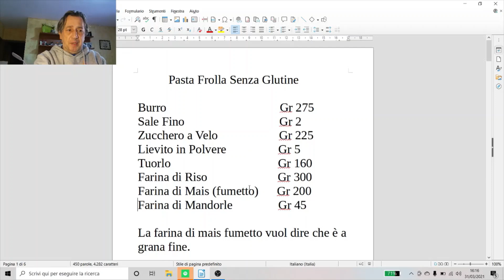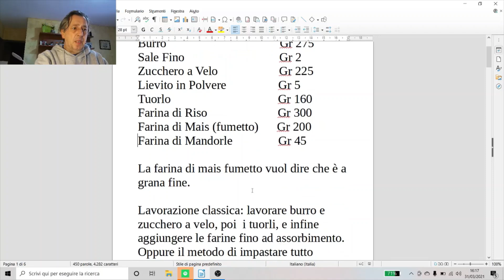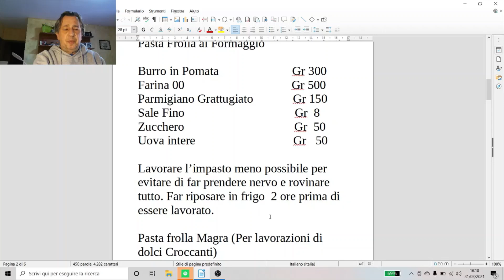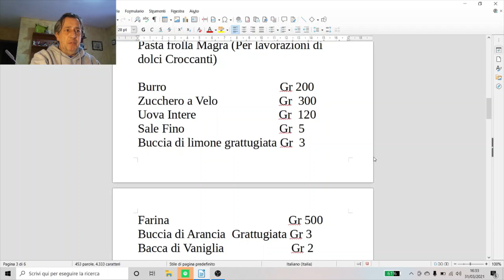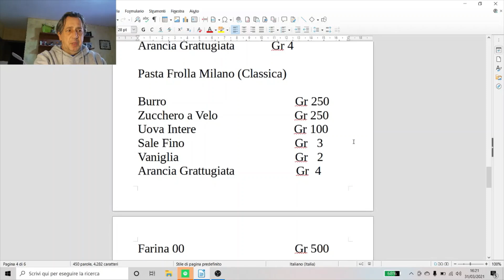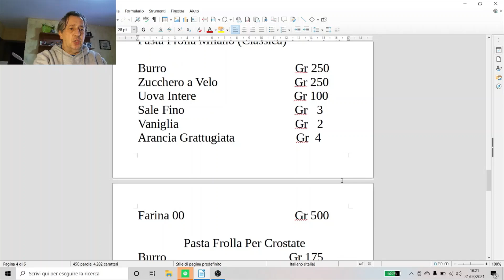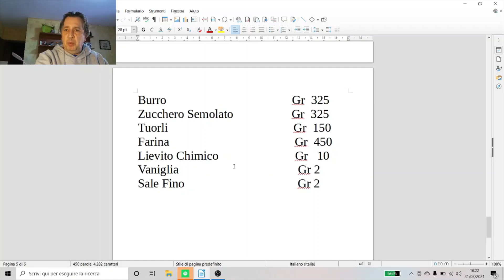Ricette Frolle di Tutti i Tipi - Corso di Pasticceria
Interessantissimo video dove ho scritto e spiegato le ricette frolle di tutti i tipi, così abbiamo a disposizione tutto ciò che riguarda il discorso paste frolle nel nostro corso di pasticceria.
 Pasta Frolla Senza Glutine
Burro                                     Gr 275
Sale Fino                               Gr 2
Zucchero a Velo                    Gr 225
Lievito in Polvere                 Gr 5
Tuorlo                                   Gr 160
Farina di Riso                       Gr 300
Farina di Mais (fumetto)      Gr 200
Farina di Mandorle               Gr 45

La farina di mais fumetto vuol dire che è a grana fine.

Lavorazione classica: lavorare burro e zucchero a velo, poi  i tuorli, e infine aggiungere le farine fino ad assorbimento.
Oppure il metodo di impastare tutto insieme (come nel mio video) però dovremmo mettere il burro in pomata.
Questo vale per tutte le ricette che vi metterò qui.

Pasta Frolla al Formaggio
Burro in Pomata                        Gr 300
Farina 00                                   Gr 500
Parmigiano Grattugiato          Gr 150
Sale Fino                                    Gr  8
Zucchero                                    Gr  50
Uova intere                                Gr   50

Lavorare l’impasto meno possibile per evitare di far prendere nervo e rovinare tutto. Far riposare in frigo  2 ore prima di essere lavorato.

Pasta frolla Magra (Per lavorazioni di dolci Croccanti)
Burro                                     Gr 200
Zucchero a Velo                   Gr  300
Uova Intere                           Gr  120
Sale Fino                               Gr  5
Buccia di limone grattugiata Gr  3
Farina                                         Gr 500
Buccia di Arancia  Grattugiata Gr 3
Bacca di Vaniglia                       Gr 2

Pasta Frolla alle Nocciole
Burro                                      Gr 225
Zucchero a Velo                    Gr 275
Sale Fino                                Gr   3
Pasta di Nocciole Pura         Gr 55
Uova Intere                            Gr  100
Polvere di Nocciole Tostate  Gr  130

Pasta Frolla al Pistacchio
Burro                                    Gr 275
Uova Intere                          Gr 110
Polvere di pistacchio            Gr 160
Per la Frolla alle mandorle fare la stessa ricetta di quella al pistacchio, sostituendo la polvere di pistacchio alla polvere di mandorle.

              Pasta Frolla al Cacao
Burro                                 Gr 300
Cacao Amaro                     Gr  40
Tuorli                                 Gr  90
Farina 00                            Gr 465
Arancia Grattugiata            Gr 4

Pasta Frolla Milano (Classica)
Burro                                          Gr 250
Zucchero a Velo                         Gr 250

               Pasta Frolla Per Crostate
Burro                                        Gr 175
Zucchero Semolato                  Gr  175
Limone Grattugiato                  Gr  3
Latte Intero                               Gr  120
Lievito Chimico                        Gr  7

                     Frolla per Fondi

Farina 00                                  Gr 650
Burro                                        Gr 400
Zucchero a Velo                       Gr  260
Tuorlo                                       Gr  120
Sale Fino                                  Gr    4
Vaniglia                                    Gr    2
Limone grattugiato                   Gr    4

                   Frolla Bretone
Burro                                         Gr  325
Zucchero Semolato                   Gr  325
Tuorli                                         Gr  150
Farina                                         Gr  450
Lievito Chimico                         Gr   10
Vaniglia                                       Gr 2